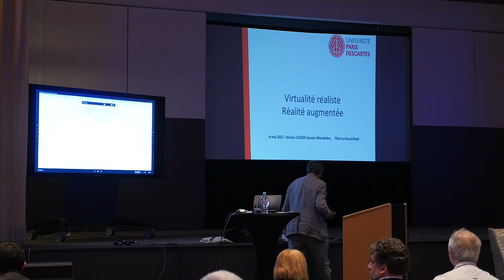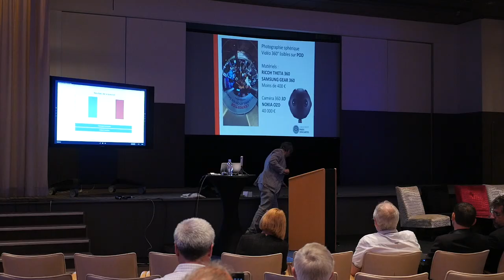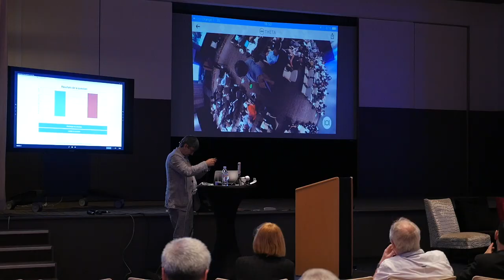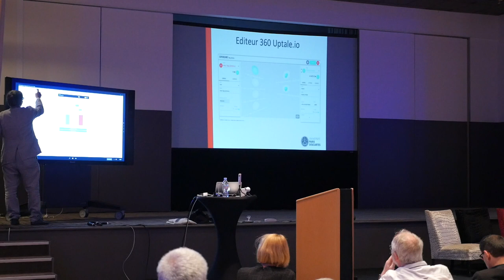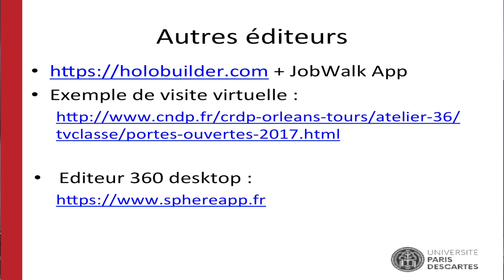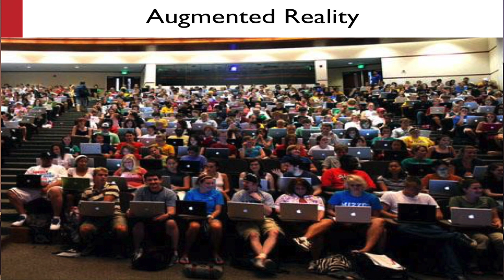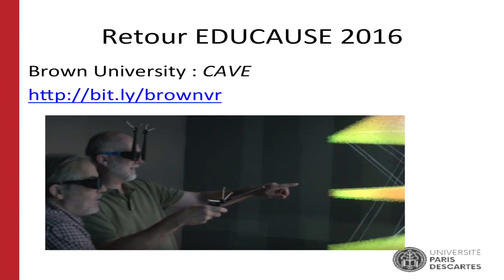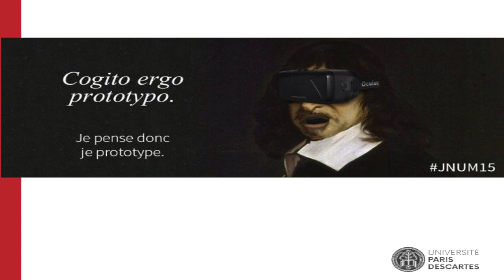15 - Assises du CSIESR 2017 - Virtualité Réaliste